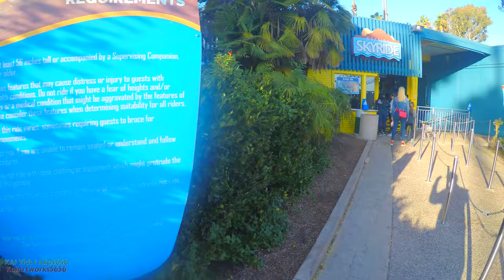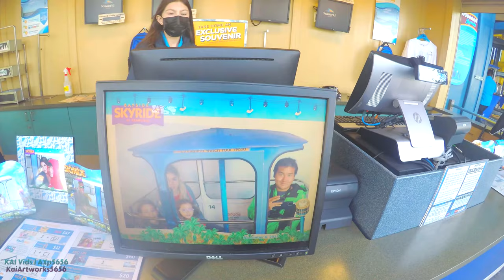[4K] Bayside Skyride On-Ride & Entrance to Exit Queue POV Gondola Ride SeaWorld San Diego, 11/6/2021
Longer title: [4K] Bayside Skyride On-Ride POV and Entrance to Exit Queue | 2160p Ultra-HD | Von Roll Type 101 1967 Round-Trip Gondola Ride over the water, Mission Bay | SeaWorld San Diego (11/6/2021)

Take a relaxing break and treat yourself to beautiful views on a gently gliding gondola that soars above the park and scenic Mission Bay. Guests under 56” must be accompanied by a supervising companion on this roundtrip ride in the sky. Please note, there is a $6 entrance fee for guests ages 3 and older. Pass Members ride Bayside Skyride for free!

RIDE TYPE - Family

RIDE TYPE - Leisure

RIDE TYPE - Outdoor

Credit to Wikipedia and the SeaWorld San Diego website for the additional information.

Thumbnail may or may not be different, might come soon...

Footage filmed + Resolution type: 11/6/2021 (4K UHD 30fps Raw Footages)